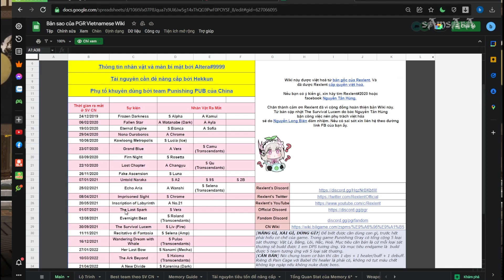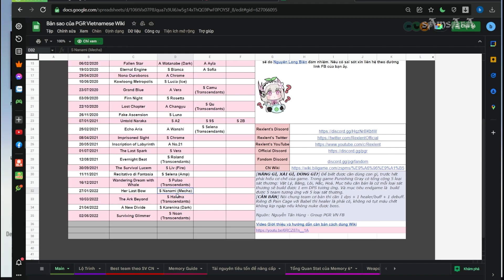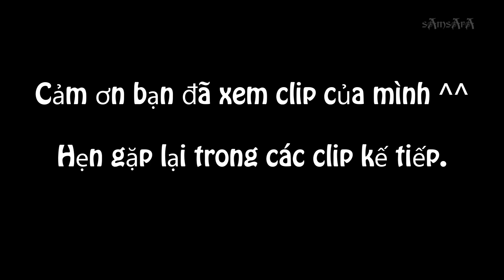Punishing: Gray Raven - Hai sự hiểu lầm chúng ta cần nắm rõ !!!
Dùng Serum ra sao. Sự khác nhau giữa các Server GL - CN/TW/JP/KR
Đây là bộ tài liệu của Rexlent đã được việt hóa bởi Nguyễn Tấn Hùng: